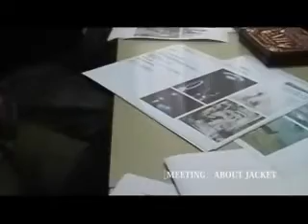the other side of DIM- part 2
This is part 2 of the other side if DIM.

I do not own this or the band